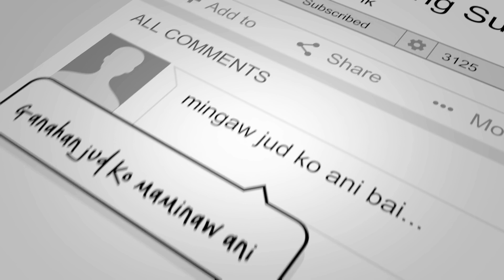Kini Ang Akong Suliran ug Handumanan sa Usa Ka Awit-Senders:Vanessa Mae/Junjei|April 11, 2021